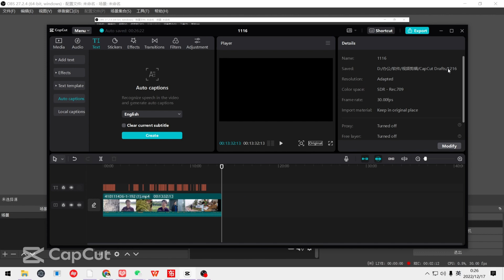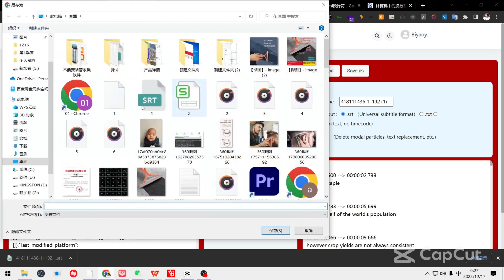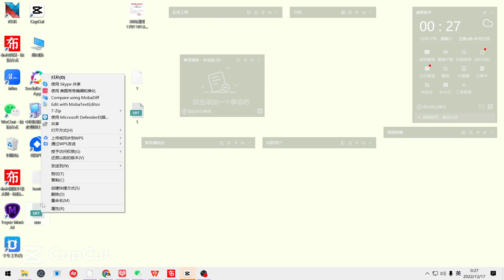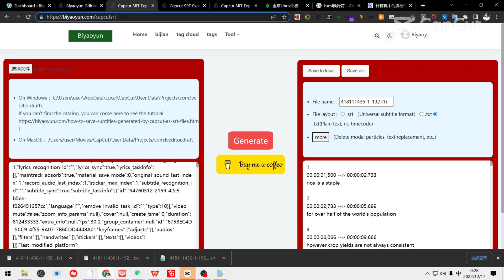How to save subtitles generated by capcut as SRT files？export srt subtitles from capcut windows